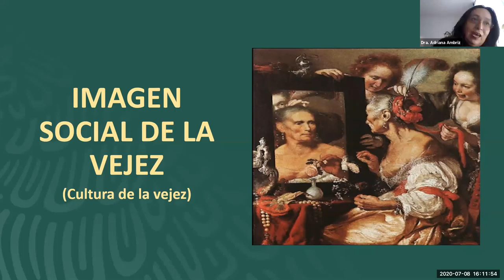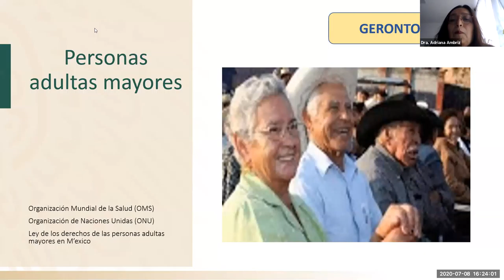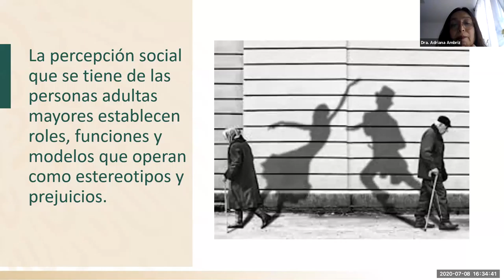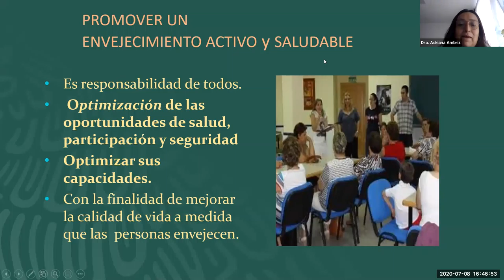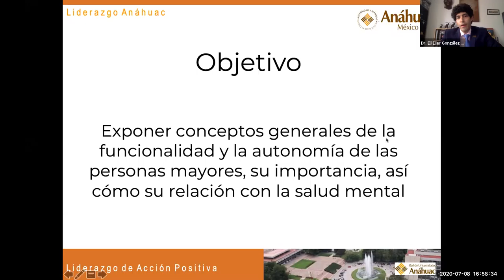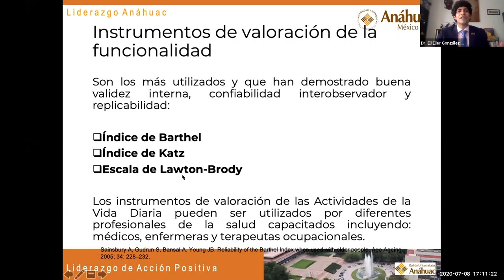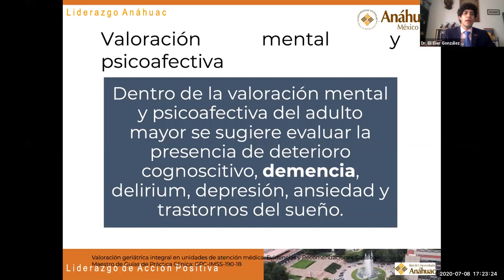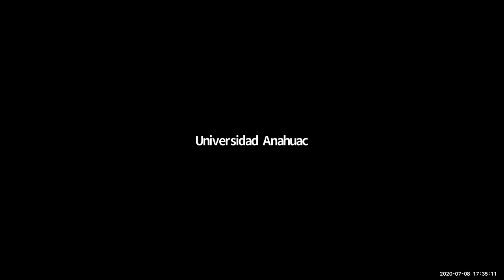WEBINAR: Autonomía física y mental, como resultado de una cultura general sobre el envejecimiento.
Te compartimos nuestra segunda sesión del ciclo de conferencias sobre vejez y envejecimiento: Autonomía física y mental, como resultado de una cultura general sobre el envejecimiento, que se llevó a cabo el día 8 de julio del 2020.

Este webinar es un trabajo multidisciplinario con la Facultad de Psicología, Ciencias de la Salud y Bioética.